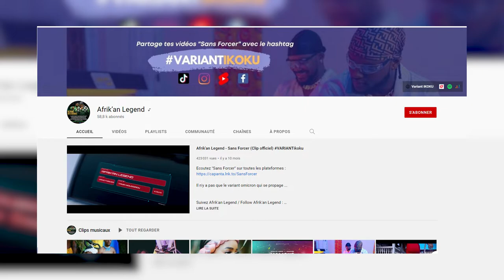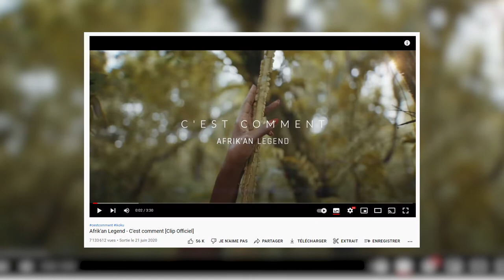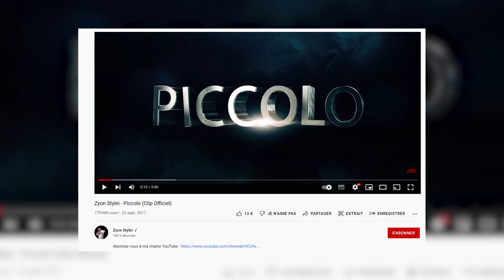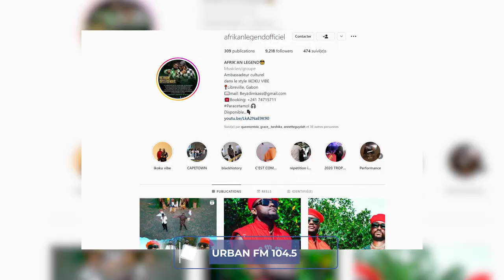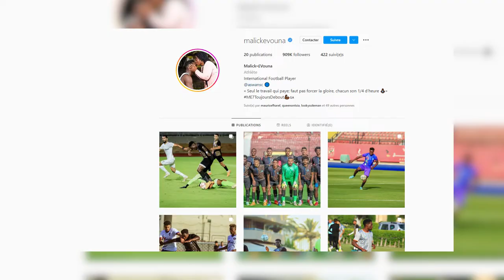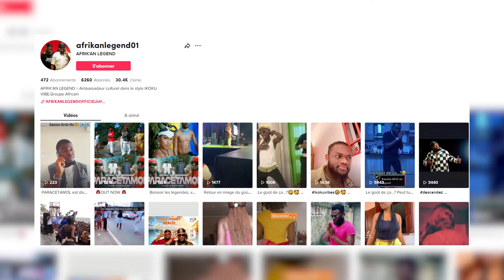Renée Ruth compare Afrik'an Legend et Zyon Stylei